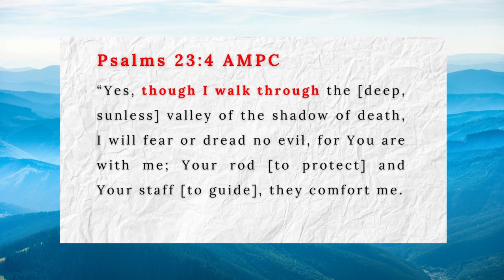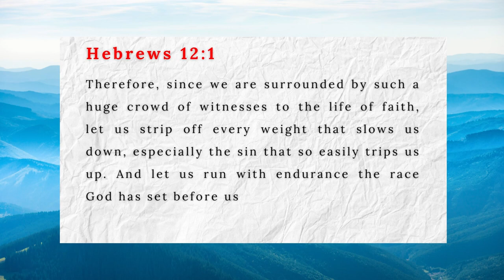MOVE from the PAIN: Do Not Park! Healing is POSSIBLE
No PARKING sign indicates areas which are prohibited for Parking and as it is in the natural so it is spiritually, psychologically, mentally etc. There are areas for Certain that we are prohibited to PARK in life. Whether that is depression, mediocrity, stress etc.

Watch to the End and let me know what speaks to you

I pray you will find Value as you watch.

Time Code:
00:00 The Sign of No Parking!
00:39 Keep Moving
01:38 Getting Stuck or Parking in Prohibited Areas has Consequences
02:08 Can Worry Change any thing in your life?
03:07 Jesus Said, Love your enemy, what does it means?
03:43 What the bible says about Anger
05:15 Psalms 23 vs 4 -  WALK THROUGH IT!
05:40 Don't Park in Toxicity and Negativity
 06:53 A Reminder about the Dislike and Weapons Formed against you
08:25 God does not want you to Give Up!
09:20 Rehearse the Promise of God